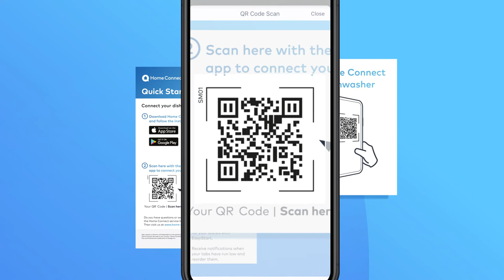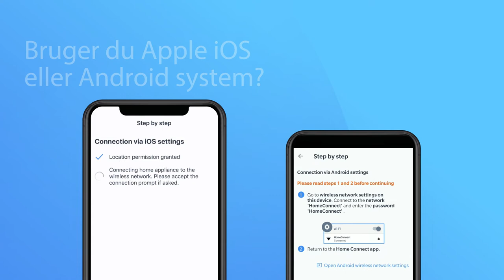Skal du koble dine Bosch hvidevarer til Home Connect appen? Se hvordan her.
Vil du koble dit Bosch produkt til Home Connect? Home Connect er vores smart home løsning, og den kan samarbede med andre smart home tjenester.

I denne film viser vi dig i 6 enkle trin, hvordan du kobler din opvaskemaskine, ovn, vaskemaskine eller anden Bosch hvidevare med Home Connect appen. Det er ret nemt!

Alt du har brug for er dit produkt, din telefon eller tablet samt Quick Start Guiden, som du fik sammen med din Bosch hvidevare.

Hvis du har brug for hjælp, eller hvis du ikke har en Quick Start Guide, kan du finde flere informationer på

Bosch hvidevarer med Home Connect åbner for helt nye muligheder i dit hjem. Nu kan du overvåge og betjene dine hvidevarer fra din smartphone eller tablet. De kan også sende beskeder direkte til dig, som f.eks. når vaskeprogrammet er færdigt eller andre relevante oplysninger. Det gør din hverdag både nem og behagelig.

For at bruge Home Connect-funktionen i dit nye Bosch-produkt skal du have en smartphone eller tablet samt et trådløst netværk. Du downloader nemt Home Connect-appen gratis i App Store eller på Google Play Store.

Appen er godkendt af TÜV og opfylder strenge sikkerhedsstandarder. Informationsudvekslingen er altid krypteret, så du kan føle dig tryg.

Home Connect er en service, der tilbydes af Home Connect GmbH.

Home Connect er en app, der fungerer sammen med Bosch Home Connect-forberedte hvidevarer og forbinder dem til dit Wi-Fi derhjemme